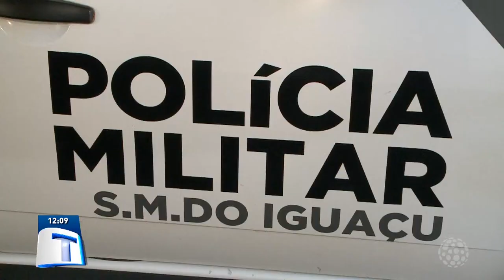Policiais militares reanimam homem que teve parada cardíaca | Tribuna da Massa (08/03/2022)